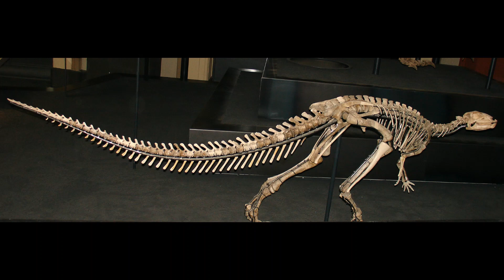Weekly Wildlife: Dinosaur Day (Morrison Formation)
This video feature art and images from the Game Prehistoric Kingdom follow the link for more information and to play the game: htps://

Brachiosaurus: Gregory S. Paul